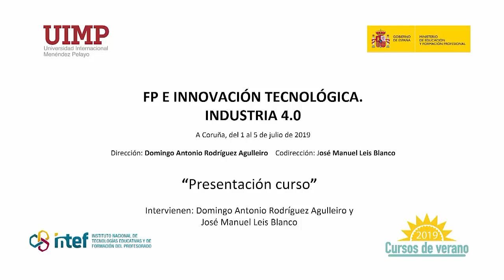2 Presentación del curso y del grupo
Ponentes: Domingo Antonio Rodríguez Agulleiro y José Manuel Leis Blanco